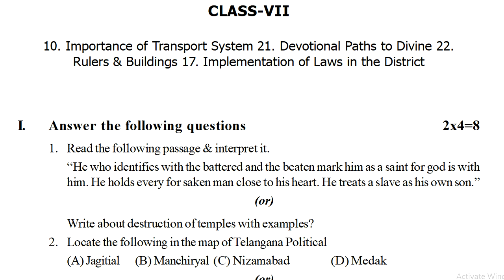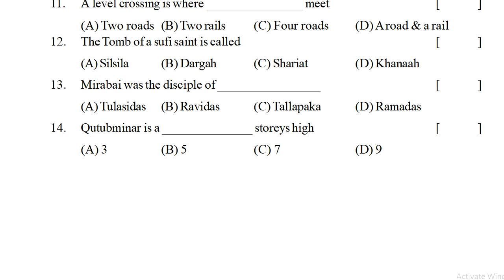social fa1 sample test paper class vii * social fa1 question paper 7th class * class 7 social exam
class 7 social fa-1 model paper 2022, class 7 social fa2 model paper 2022,
class 7 social fa-2 model paper 2022, class 7 social fa1 question paper 2022, class 7 social fa2 question papers 2022,

7th class social sa1 model paper | sa1 social class 7 test paper | social sa1 question paper 80 M

7th class social sa1 practice question paper | sa1 social test sample paper | social sa1 exam paper

class 7 social model paper summative assessment 1 2022,
class vii formative assessment 1 social question paper 2022,
class vii summative assessment 1 social question paper 2022,
class 7 social model paper formative assessment 1 2022,
formative assessment 1 question paper 7th class social 2022,
summative assessment 1 question paper 7th class social 2022,
formative assessment 1 class 7 social question paper 2022,
sumrmative assessment 1 class 7 social question paper 2022,
formative assessment 7th social question paper 2022,
summative assessment 7th social question paper 2022,
model paper  class 7 formative assessment 1 2022,
formative assessment 1 model paper 7th social 2022,
formative assessment 1 social question paper 2022,
formative assessment for 7th social question paper 2022,
social class vii formative assessment question paper 2022,
social formative assessment 1 question paper class 7 2022,